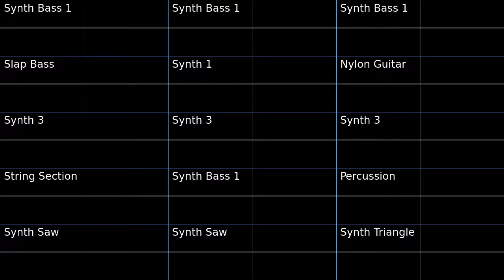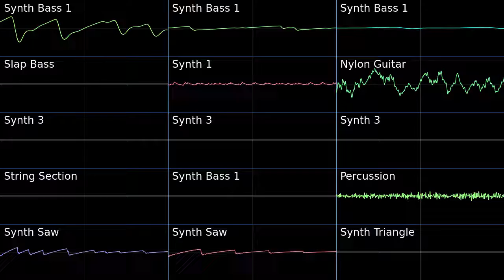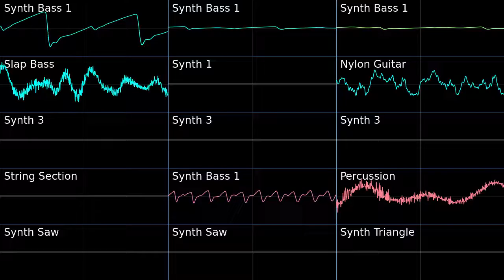PMD2 Team Charm's Theme Oscilloscope view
Oscilloscope view of Team Charm's Theme from Pokemon Mystery Dungeon Explorers of Sky.